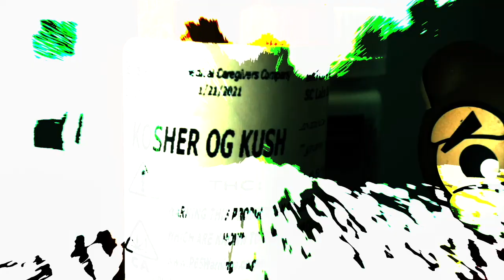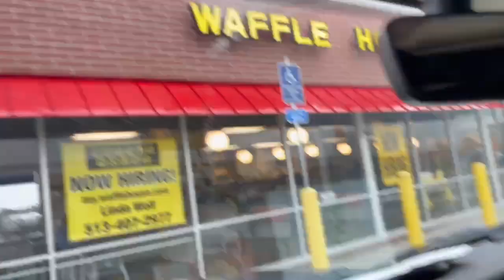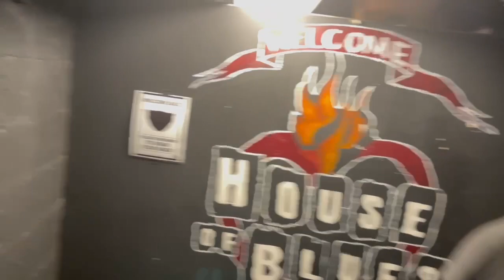Life Behind The Vault: Ep.3 Ft. Lil Yachty, Lucki, & World Tour Mafia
We head to Demetrius (Meech) Harmon's Birthday Party and see Lil Yachty! Then we go down to Cleveland with World Tour and meet up with Lucki pre-show for some fun times!